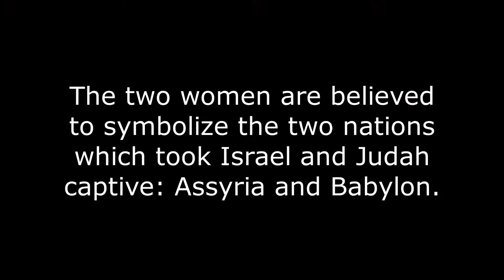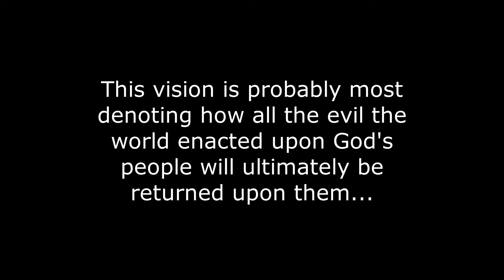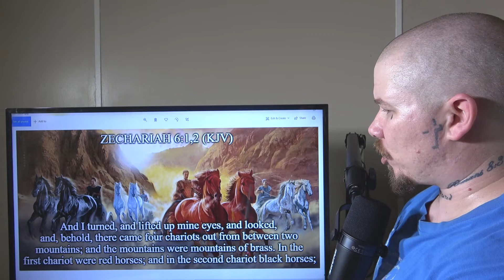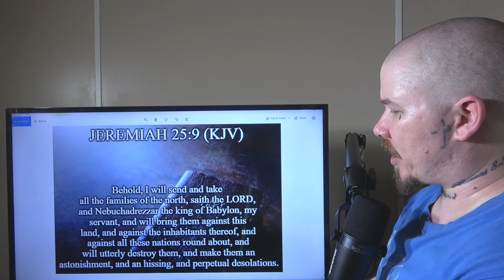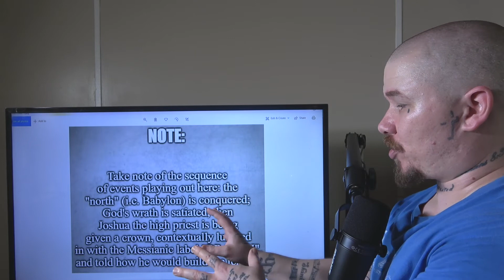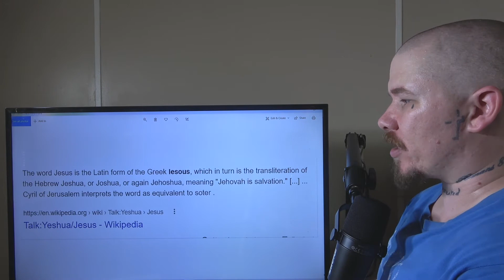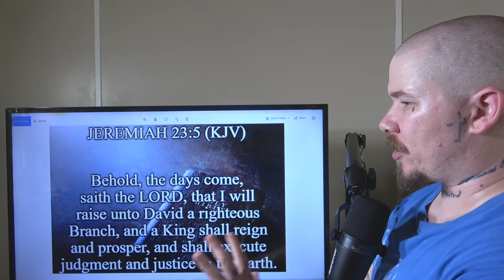Bible Study: Zechariah 5 & 6 (High Priest w/ many crowns!)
Zechariah sees the giant scroll and the woman in the ephah; he is then given an order to make "many crowns" for Joshua, clearly alluding to the BRANCH - the Messiah!